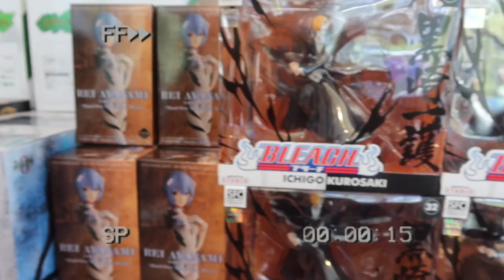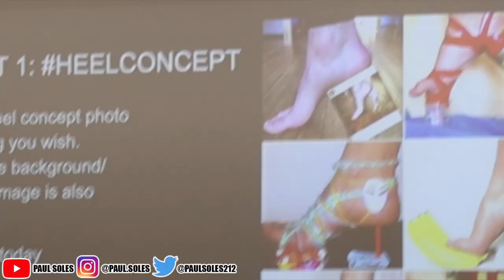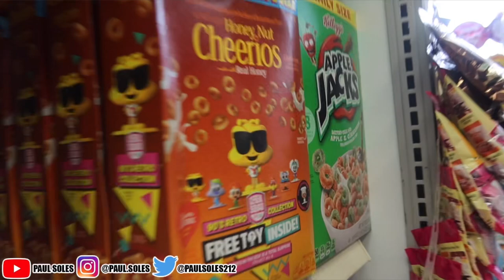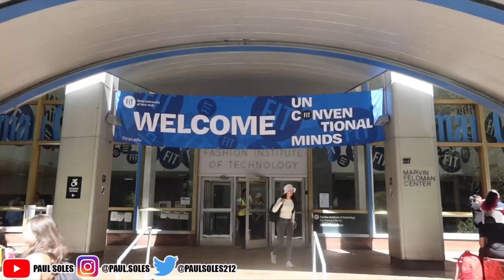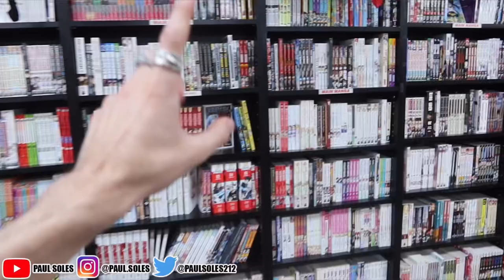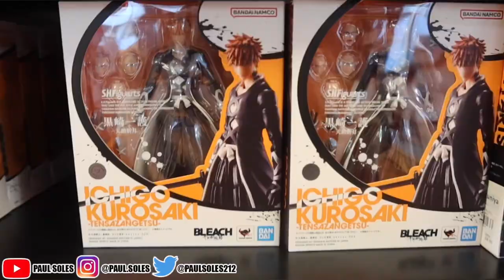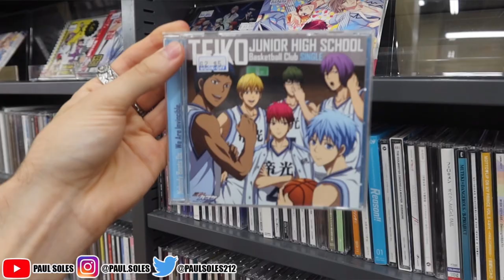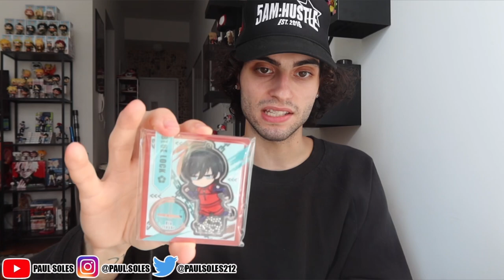First Week Of School Vlog… (FIT, Assignments, Shopping)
In this video we have my first week of school Vlog! It is my senior year of college at the Fashion Institute Of Technology! Come spend the week with me!